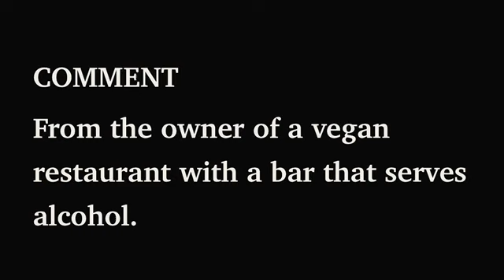MANDATORY HALAL CERTIFICATION PART 4 | Monday, 9 September 2024